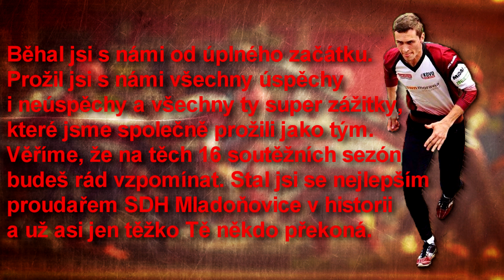Jakub Šimka | SDH Mladoňovice | PP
Ahoj,
video je věnované Kubovi od celého týmu SDH Mladoňovice, jako poděkování za 16 let, kdy věrně bojoval za tento tým!